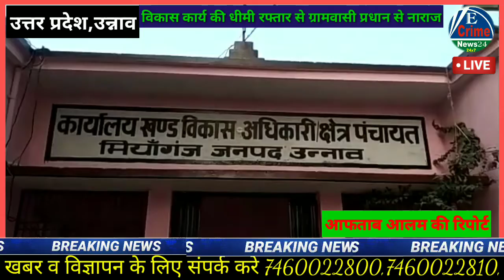उन्नाव मियागंज,विकास कार्य की धीमी रफ्तार से ग्रामवासी प्रधान से नाराज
Ecrime News 24 उन्नाव मियागंज,विकास कार्य की धीमी रफ्तार से ग्रामवासी प्रधान से नाराज